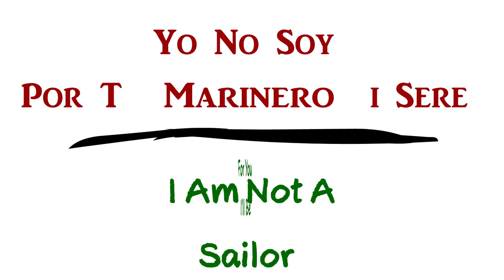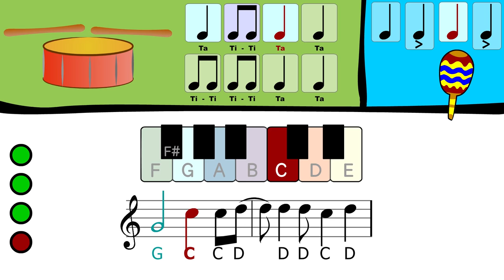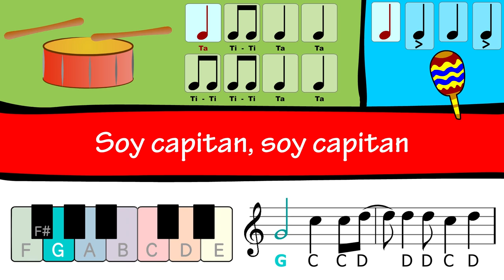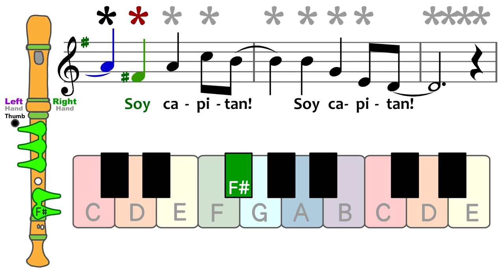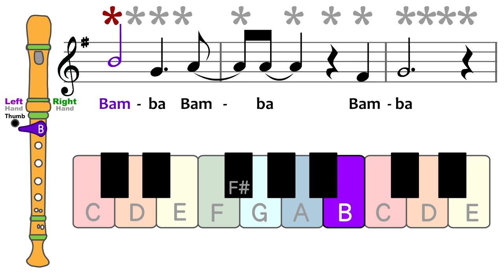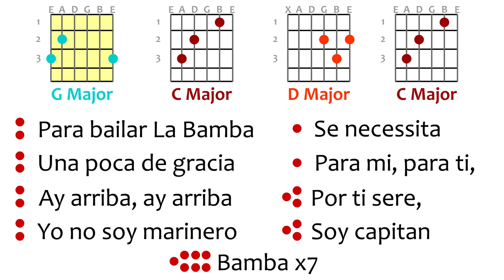La Bamba ~with lyrics, notation, and chords~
Special thanks to all the students who helped in making this video from Langley Park McCormick Elementary School in Maryland.

La Bamba is a wonderful Mexican folk song that became internationally famous by the Hispanic-American singer Ritchie Valens, recorded just months before he died.

In some ways, La Bamba can be a very simple song to sing and play- but in other ways (especially rhythmic), it can be quite a challenge- which makes it such a great song for kids to learn to sing and play.

In this video, we focused on trying to make something that could capture the musical qualities of La Bamba in as many ways as possible, so there is a section that focuses on lyrics and their English translation, a section dedicated to an 'Orff arrangement' that music classes can play as a group, a section dedicated to learning the melody on both the keyboard and the recorder, and a section dedicated to group sing alongs where all the guitar chords and lyrics are presented on one screen.

About our singers: One of the aspects I like best about La Bamba is how it became famous by 17 year old Ritchie Valens, an American singer with Hispanic roots who never really learned how to speak Spanish. He took an old folk song from Mexico, made it his own, and changed the world in the process. The student singers in this video are very similar to Ritchie Valens in that they are also, for the most part, Hispanic-Americans, growing up in a culture different from that of their parents. So for us, this song and video has been extra special in that it represents the music of Hispanic-America.

Credits:
Video: Nathan Walby
Composer: Mexican Folk Song
Arranger: Nathan Walby
Performers: Nathan Walby, Ms. O's 4th grade class, and Ms. H's 6th grade boys